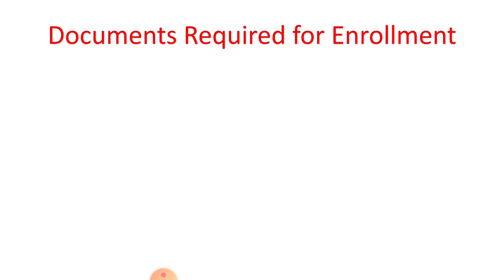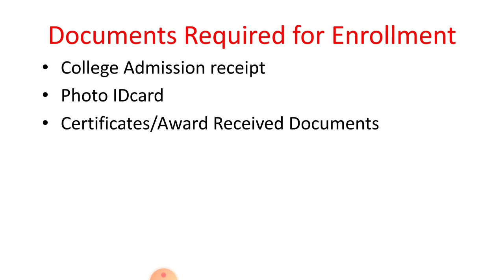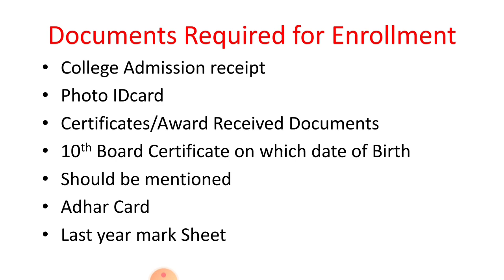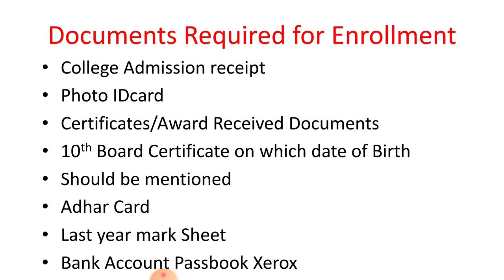NCC Documents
Documents Required for Enrollment into NCC